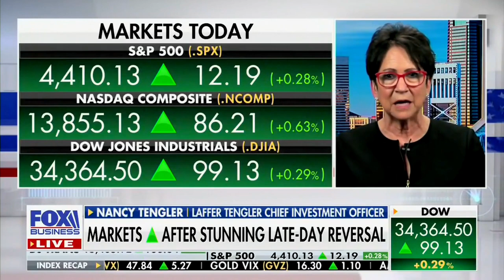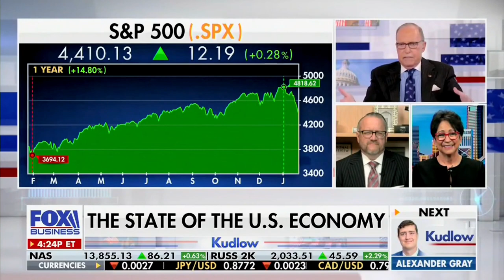David L. Bahnsen on Fox's KUDLOW - Picking Spots in This Market